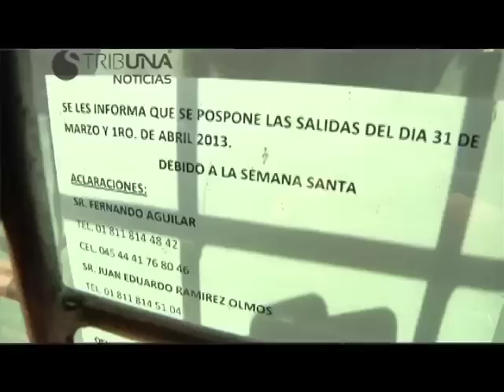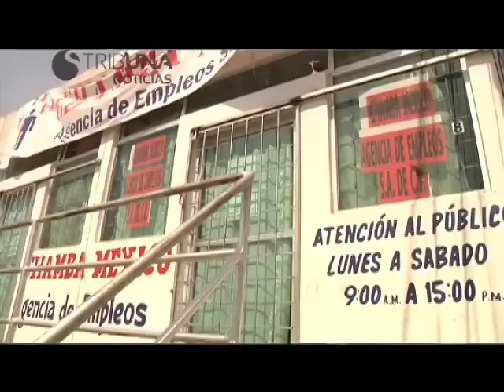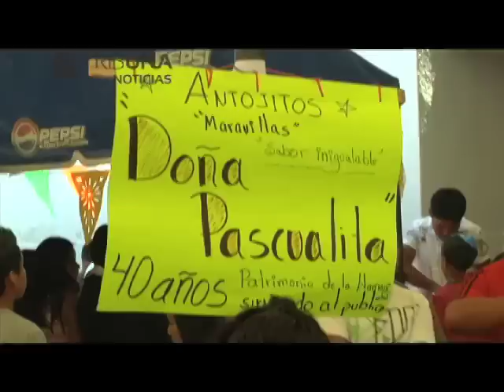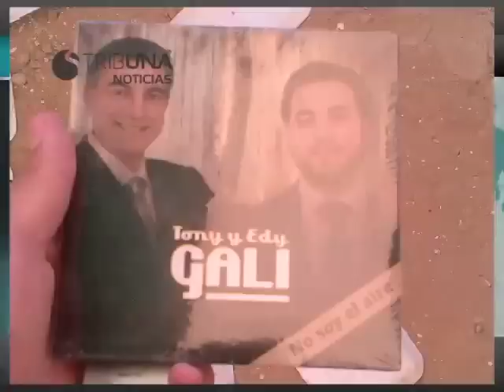PUEBLA NOTICIAS 3 DE ABRIL DE 2013